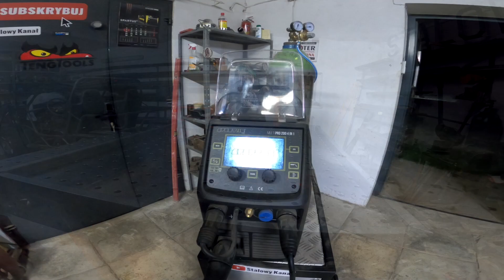Stalowe Łoże w 4 minuty :) Steel Bed in 4 minutes :)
Partnerem technologicznym kanału jest firma Bosch, która wspiera moją działalność swoimi elektronarzędziami i osprzętem dla profesjonalistów: